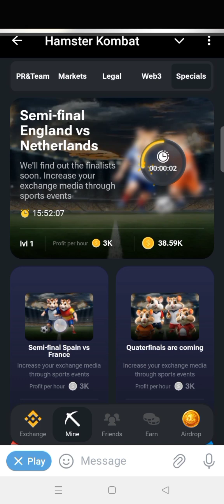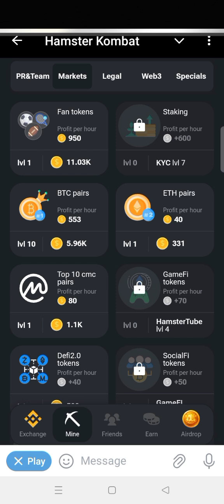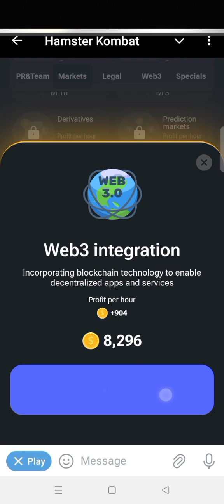hamster Kombat daily combo today 11 July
hamster kombat daily combo 11th july cipher